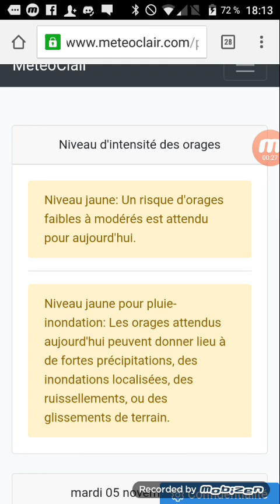BULLETIN MÉTÉO DU MARDI 5 NOVEMBRE 2019.